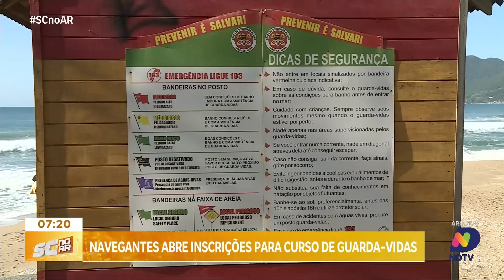Navegantes abre inscrições para curso de guarda-vidas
Estão abertas as inscrições para o curso de Guarda-Vidas Civil Voluntário em Navegantes para este ano. Se você tem interesse em atuar na proteção de praias e em situações de emergência. A repórter Juliana Senne traz todos os detalhes ao vivo sobre o processo de inscrição, requisitos e datas importantes. Confira as informações e saiba como se preparar para fazer parte desta importante equipe de segurança.